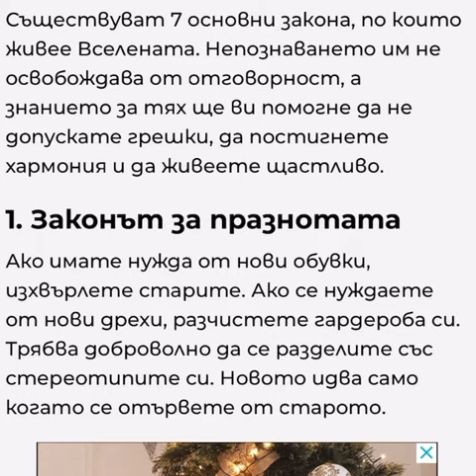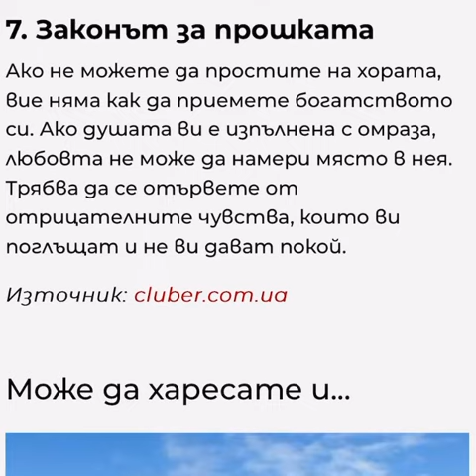7 мантри с огромно значение за живота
Човек трябва само това да осъзнае, тези 7 правила, ако го направи ще живее в хърмония със света и себе си. За да го направи трябва да е добре подготвен с аурата си! Но това са 7-те най-важно неща за осъзнаване! Човек ако успее няма нищо по-възвишено от тези “прости” послания и неща за осъзнаване.